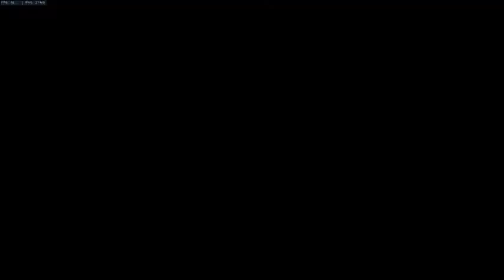Overwatch New Insurrection Event Gameplay - Torbjörn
Here is a look at the new Overwatch event that started on the 11th April 2017. The recording cut off the cinematic at the start however I thought that might have been a good thing so it doesn’t spoil it for everyone!